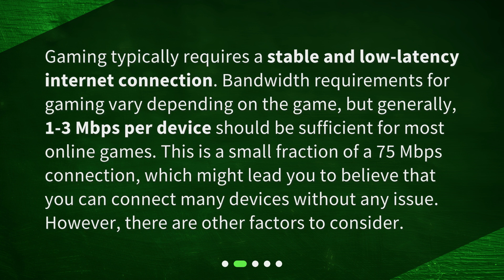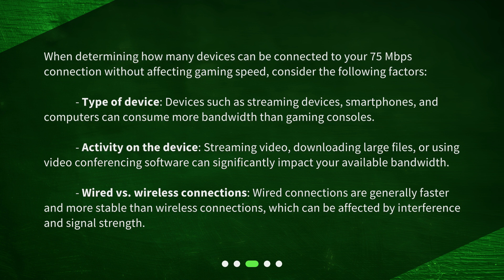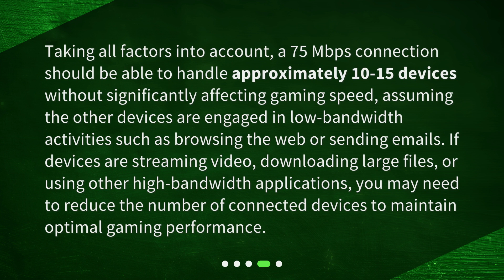How many devices can be connected to 75 Mbps internet without affecting the gaming speed?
How many devices can be connected to 75 Mbps internet without affecting gaming speed? • Discover how many devices you can connect to a 75 Mbps internet connection without affecting your gaming speed! Learn about the bandwidth requirements for gaming, factors that influence the number of devices you can connect, and how many devices you can connect without slowing down your gaming experience. Don't let slow internet ruin your gaming fun - watch this video now!

00:00 • How many devices can be connected to 75 Mbps internet without affecting the gaming speed?
00:32 • How much bandwidth does gaming require?
01:02 • What factors influence the number of devices you can connect?
01:44 • How many devices can be connected without affecting gaming speed?